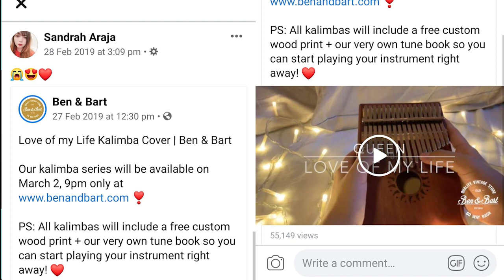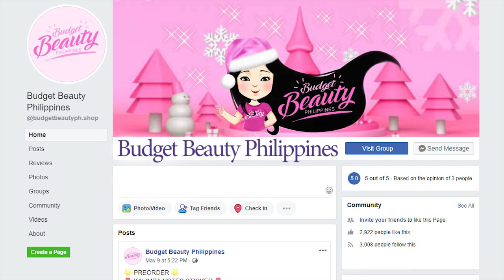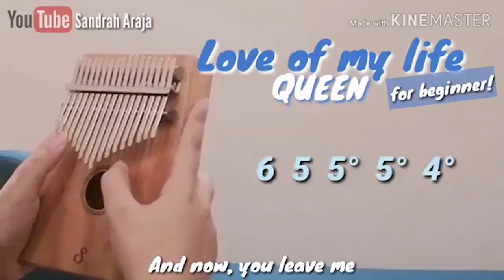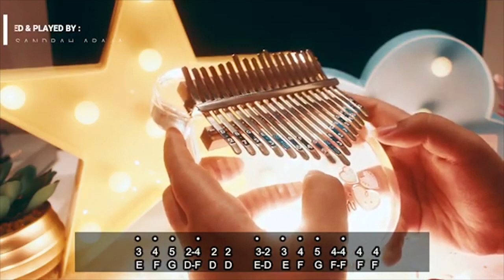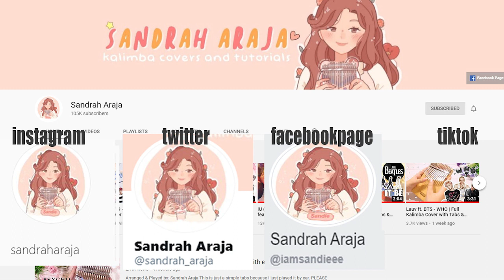EXCLUSIVE INTERVIEW with Sandrah Araja : Asia's Kpop Kalimba Queen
KALIMBUDDIES!
It's my Birthday today! Yay!
and as a treat for you all, here is an exclusive interview with our most loved
KPOP Kalimba Queen all the way from the Philippines!
let's share her our love!

Sandrah Arajah is an inspiration to many of us kalimba lovers,
but how well do you know her?
This is what really happens behind the scenes that you probably did not know :)

Hope you enjoy this as you get to know her more,
not only as a kalimba player but also as a person and friend.

if you want more of Sandie, do check out her youtube channel here as you share the love with her by supporting what she does.

The song used on the video all came from Sandrah Araja and on her Youtube channel
video clips used are from Sandie herself which was used for you to fully grasp the topic at hand.

for your ease and comfort, I have compiled all links to social platforms here!

and save 8% upon checkout if you are getting an item with the code: Tips_kalimba

or you can try amazon by clicking the link to my Kalimba choices
KALIMBA CHOICES:

if you are loving our contents,
feel free to express it through coffee☕

*questions? I suggest that you write them in the comments.
i respond faster this way. (as compared to direct messages.)
Plus, this will give all our kalimbuddies an equal opportunity
of learning from the question you have placed. :D

Psalm 115:1❤️